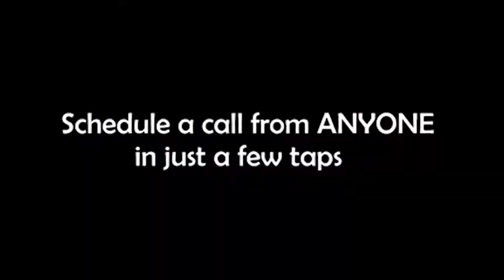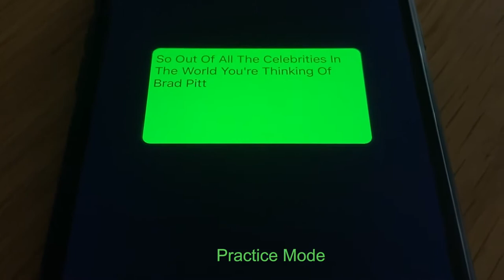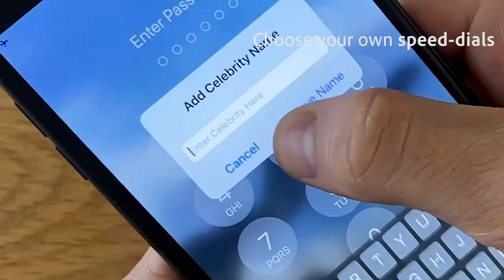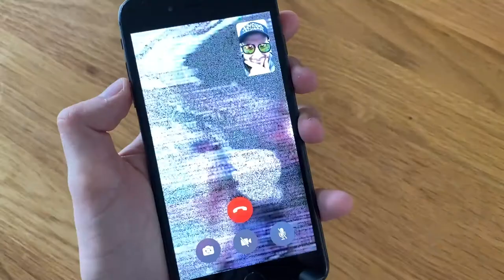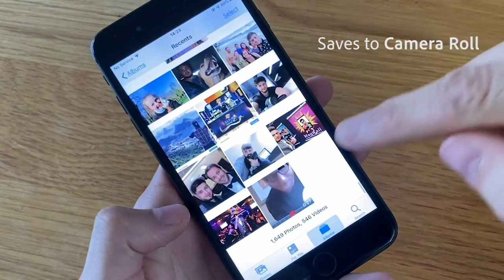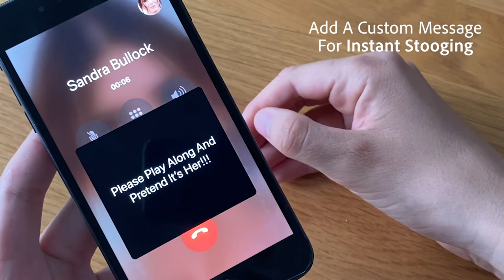Magicall Pro Trailer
Are you ready to become ‘THE’ Celebrity Magician?
Produced by iNFiNiTi
Developed by Myke Phillips
Exclusive to Saturn Magic

This is THE ultimate ‘thought of person’ revelation that is so seamless… it just doesn’t seem fair.

After the huge success of the original Magicall app in 2019, and, following an entire year of powerful development, we bring to you the HOLY GRAIL of fake calls.

At your thumb tips, a fully integrated system for generating incoming call revelations in a range of unbelievable ways, with what will feel like an infinite number of features and possibilities.

Your iPhone Needs Magicall.

All these features at your fingertips:

*Instant, mid-performance access to a pre-populated database of over 1,000 Celebrities and their caller photos

*(NEW) Add Your Own Contact

*Super-Quick-Type-Input (as fast as it takes to unlock your phone!) for receiving a call off ANYONE else named on the spot, including a spectator’s loved one, mother, boss or ex-lover

*(NEW) Card Recognition (special Celebrity Playing Cards inc. with app purchase)

*(NEW) Set up ‘One Tap’ calls from your favourite contacts on your lock screen

*Bluetooth Remote Control Compatibility

*(NEW) 150 x Celebrity Ringtones

*(NEW) 50 x Live Celebrity FaceTimes
Answer the call and switch to ‘interactive’ video chat -the ULTIMATE convincer.

*(NEW) Record your spectator’s FaceTime interaction and Reaction
Save it straight to the camera roll !

*(NEW) 3 x Interactive speaker phone conversations with Tom Cruise, Boris Johnson and David Beckham with the option to have them reveal a spectator’s playing card.

*Stooge Mode
Secretly communicate with a spectator to play along with the call and pretend it’s real.

*The most realistic fake all app ever made customisable ringtones, picture display settings, caller delay and proximity sensor

*In depth teaching, detailed live performances. Access to the amazing Magicall Hotline Facebook Community.

A deck of specially designed Celebrity Playing Cards FREE with your app purchase

A beautifully printed deck of 54 Hall of Fame branded playing cards featuring 54 of the world’s most popular celebrities from Brad Pitt, Angelina Jolie, Simon Cowell and Madonna, to Robert De Niro, Beyonce and the two Jokers Boris Johnson and Donald Trump. All males on black cards, all females on reds.

They are all pipped and can be used as a normal deck or to force your favourite celebrity.

You’ll need these cards if you want to use the app’s advanced augmented reality face recognition. Each face is automatically recognised by the iPhone camera for sublime hands-off call scheduling.

The backs are also cleverly marked which means you have the option to input the call in secret using any compatible Bluetooth Remote Control.

IMPORTANT

TV RIGHTS NOT INCLUDED

Magicall is not on the App Store – it is EXCLUSIVELY available

iPhone Only – compatible with all models from iPhone 6 and above (excl the SE)

Minimum Operating System required iOS 12.1